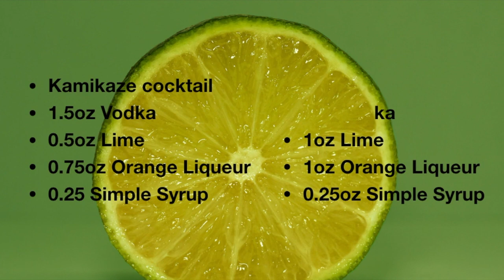Học Pha Chế Online I Kamikaze I Cocktail Tinh Tế Và Thanh Lịch Hay Shooter Dành Cho Những Nhóm Bạn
"Mix It Up" là kênh Youtube bằng Tiếng Việt dạy pha chế bartending đầu tiên dành cho tất cả người Việt của chúng ta trên toàn thế giới.
Kamikaze là một loại cocktail rất lâu đời được nhiều người biết đến.
Hào xin giới thiệu với các bạn Kamikaze cocktail và Kamikaze shooter.
Cùng xem nhé...